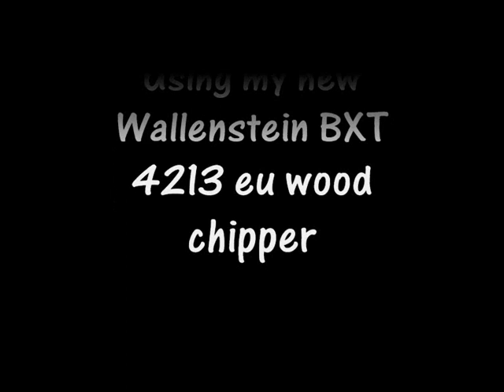Wallenstein wood chipper bxt4213.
Wallenstein BXT 4213 wood chipper. // Wallenstein 4inch wood chipper. Just got this back home and found some bits to try. Its a fantastic bit of kit and will look forward to using it properly.

We went off road with @SamsMotors check out the video here: "Range Rovers ARE TAKING OVER France 🇫🇷"